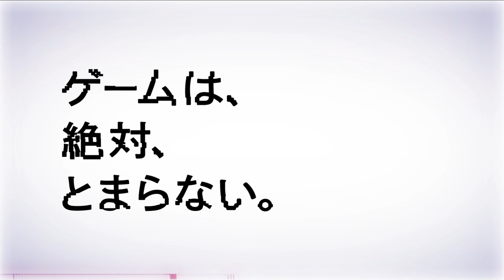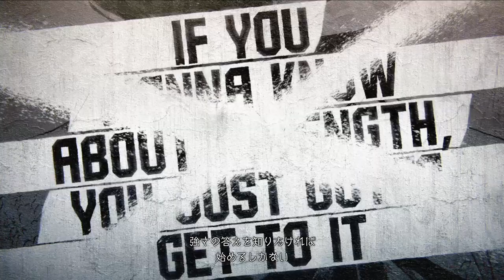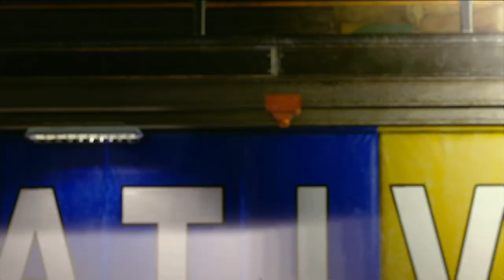TGS2022 Street Fighter 6 Special Program (English)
Get a taste of the Fighting Grounds and World Tour modes with a real-time gameplay demo, along with an introduction to the vision and visuals of the world of Street Fighter 6. Don't miss it!

Programme Participants
Shuhei Matsumoto - Producer, Street Fighter 6
Takayuki Nakayama - Director, Street Fighter 6
Kaname Fujioka - Art Director, Street Fighter 6